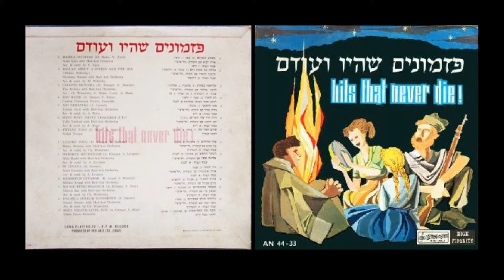להקת פיקוד המרכז - רב האור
מתוך האלבום: פזמונים שהיו ועודם, 1961